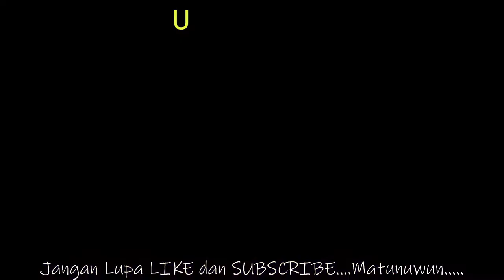FILE PES 2021 PART 2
Link ada di video di bagian tengah atas.
silahkan dicatat hurufnya satu per satu.
terima kasih.
The link is in the video at the top center.
please note the letters one by one.
thanks.